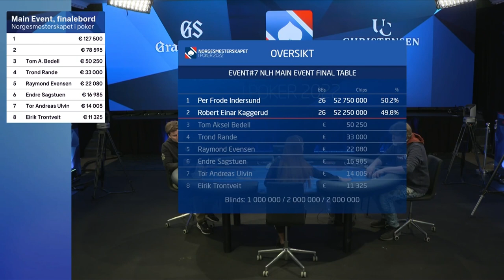Main Event 2022 - Vinnerhånda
Den aller siste hånda fra Main Event under PokerNM 2022.

Per Frode Indersund og Robert Einar Kaggerud har omtrent nøyaktig like mye chips når de begge får utdelt hender det er umulig å komme unna.

Førstepremien er €127 500.

Poker fra Norgesmesterskapet i poker